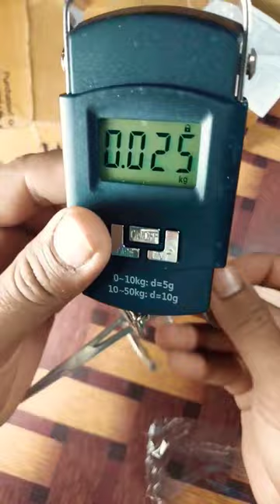Pocket Electronic Weighing Scale unbox#short